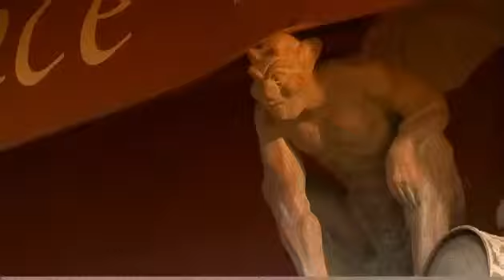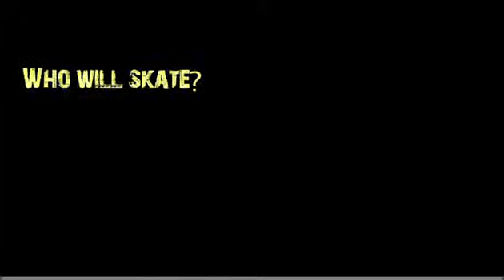Zombie Apocalypse Episodic [Sk8orDie] HD Trailer - Blake Anderson, John Bryant, Anthony Phillips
"SK8orDIE" Digital Television Entertainment
SunnyBoy Entertainment Network

Four Slacker Friends. 1 X-Girlfriend. Who will Skate and who will Die? A typical late night skating session turns into total chaos after a mysterious epidemic breaks out across the city. Now it's up to you to help this rag-tag crew navigate the zombie-infested streets of L.A. From a mariachi band of zombified cannibals in East L.A. to fashion-minded flesh eaters of Beverly Hills to the blood thirsty pimp walkers in Inglewood, guiding them to safety will be no easy task.

Starring: Blake Anderson (Icky), Vanessa Born (Marta), Anthony Phillips (Fred), John Shires (Quentin), John Bryant Davila (Forest).

@CMGLA CARROLL Management Group Los Angeles Actor John Bryant- Davila